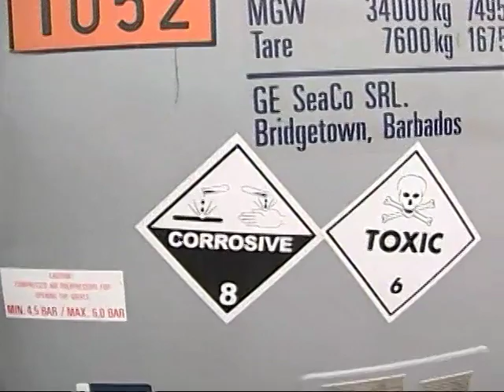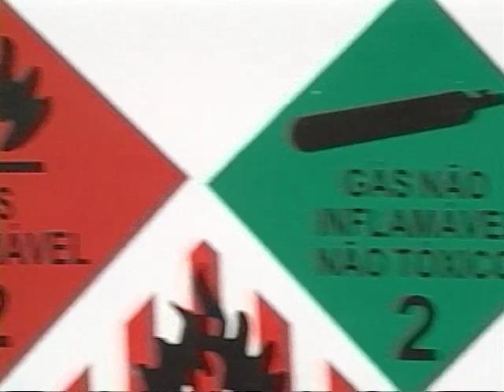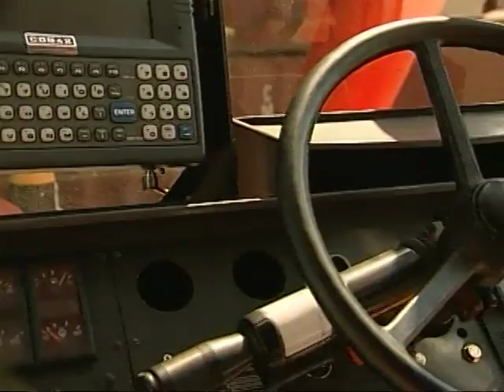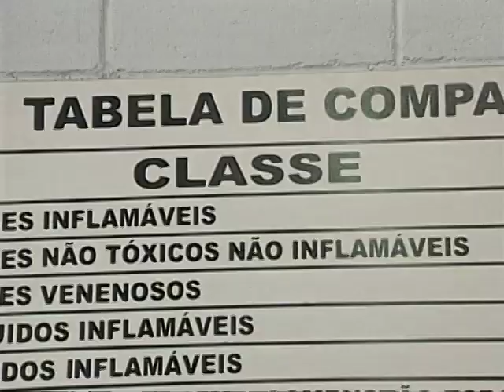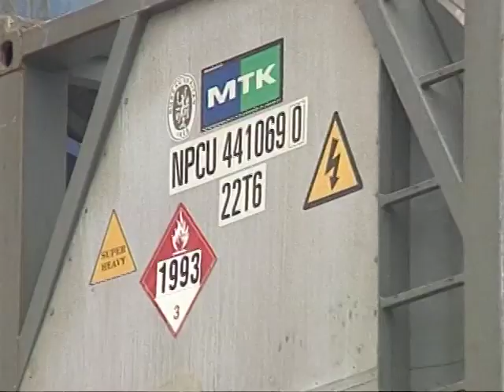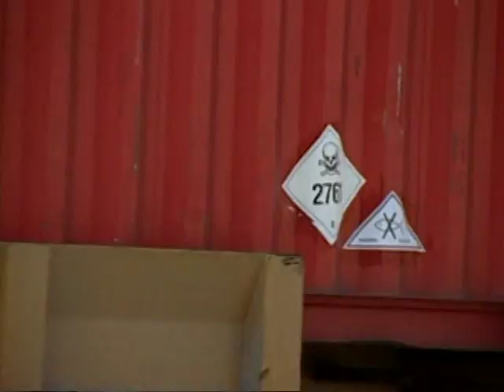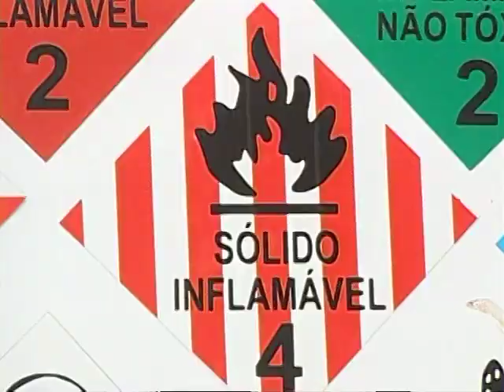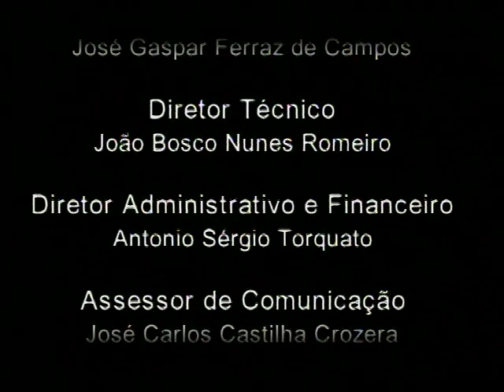NR-29 Operações com Cargas Perigosas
A rotina do trabalho portuário muda com a chegada de mercadorias consideradas perigosas. Normas e medidas técnicas de segurança, sinalização eficaz, armazenamento adequado das cargas perigosas e procedimentos corretos nos casos de acidente precisam fazer parte do dia-a-dia do trabalhador portuário, pois esses produtos podem provocar desde explosões até acidentes ambientais.